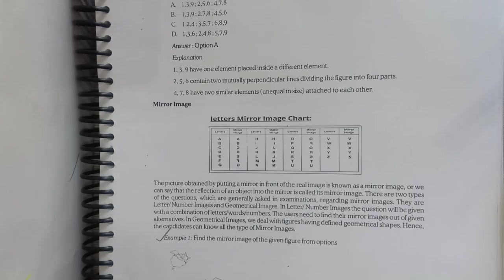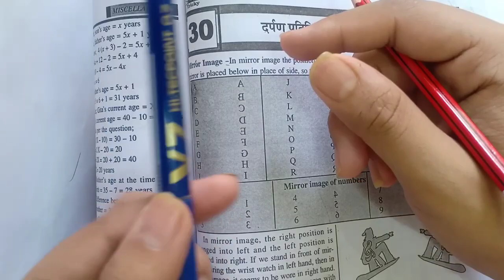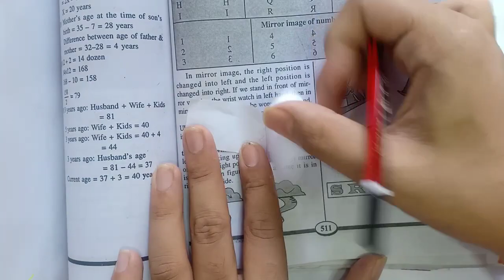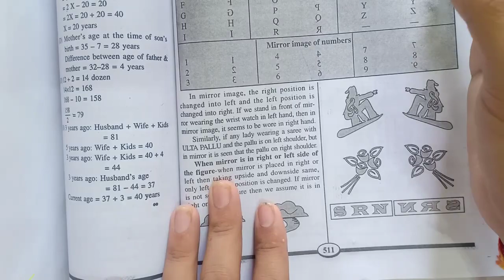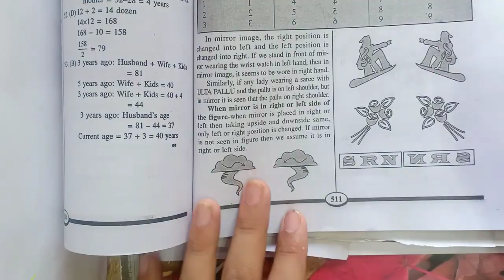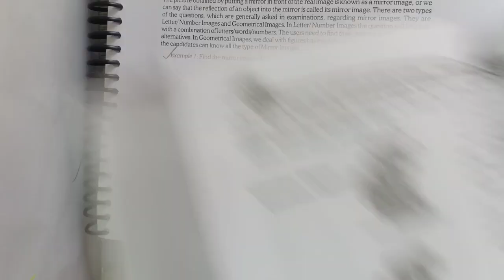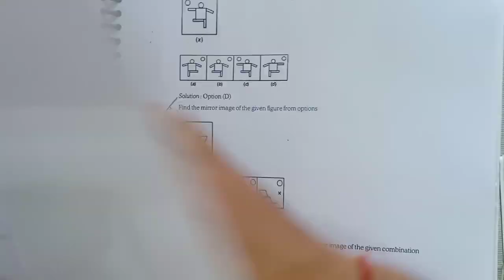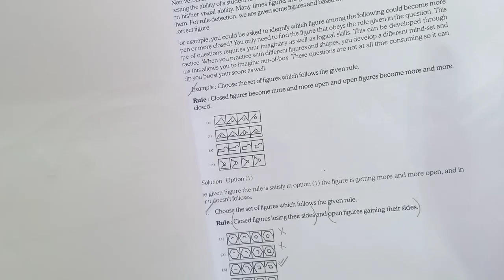CSEET Mirror Image | CSEET Logical Reasoning | CS GO CSEET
CSEET Mirror Image | CSEET Logical Reasoning | CSEET | CSEET Exam Prepration | CSEET Classes | CSEET Crash Course | CS GO CSEET | CSEET Free Videos